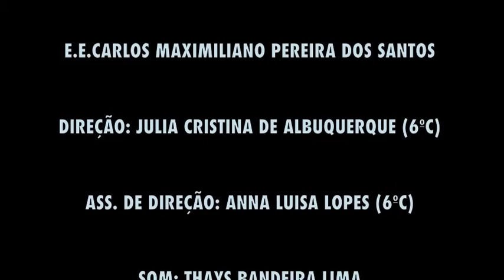SEUS OLHOS, de Julia Cristina ( Filme - EE Maximiliano Pereira dos Santos)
Nome do filme: Seus Olhos, de Julia Cristina (6ºAno)

Sinopse:  O filme mostra uma versão poética da leitura de "Seus Olhos", de Gonçalves Dias, na visão dos alunos da escola Carlos Maximiliano.

Ficha Técninca:
Filme realizado pelos alunos do 6º Ano da E.E. Carlos Maximiliano  Pereira dos Santos.
Direção: Julia Cristina de Albuquerque (6ºAno)
Assistente de direção: Anna Luisa Ferreira Lopes (6º Ano)
Som: Thays Aparecida B.Lima  (6º Ano)
Edição: Julia Cristina de Albuquerque  (6º Ano)

Elenco e Voz (alunos do 6º Ano): Anna Luisa Ferreira Lopes, Natanael Santos Conceição, Thays Aparecida B.Lima, Maria Eduarda A. Matzembacher, Ranelly Miranda, Andre Seiji Morize, Ana carolina Antunes, Marco de Luca C. Anastácio.

Elenco e voz (Alunos do 9º Ano) - Beatriz Rezende, Lucas Jesus, Lucas Fedel

Professor Orientador: Gilberto Mariano
Coordenadora Pedagógica: Maria Emilia da Silva Barbosa
Diretor: Antônio Roberto P. Ramos